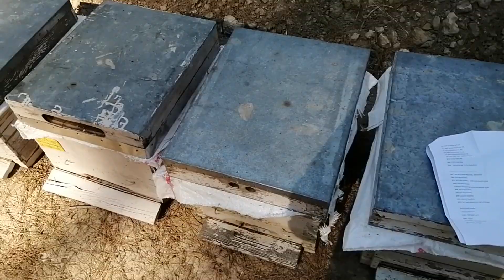Izgara kullanarak arı birleştirme.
Merhabalar ben Ayhan Gezici sizler için her gün yeni videolar yüklemeye çalışıyorum kanalımda arıcılık ile ilgili sizler için bilgiler veriyorum bunları yaparken bende arıcılık hakkında yeni bilgiler öğreniyorum aynı zamanda yorumlarınızı okuyarak bilgime bilgi katıyorum sizde yeni bilgiler öğrenmek için kanalıma abone olun.